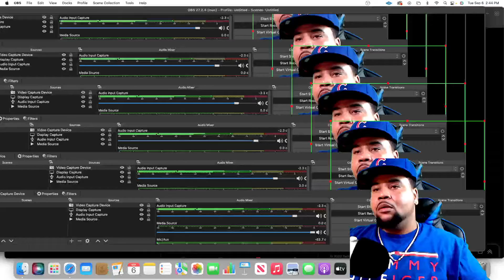This Interview Got SERIOUS Quick | HERO REACTS